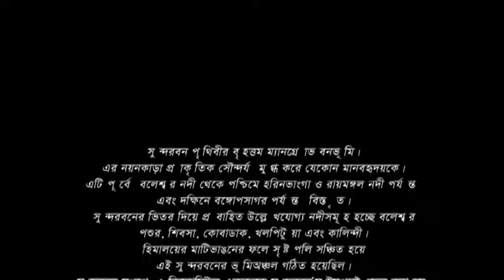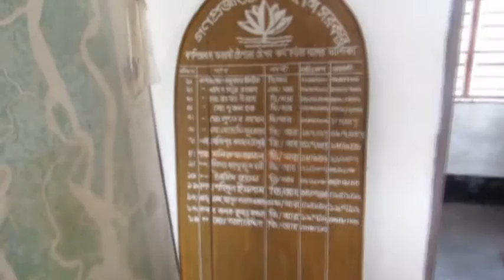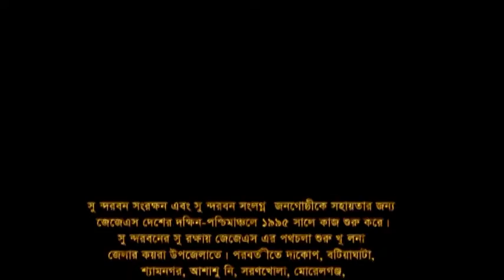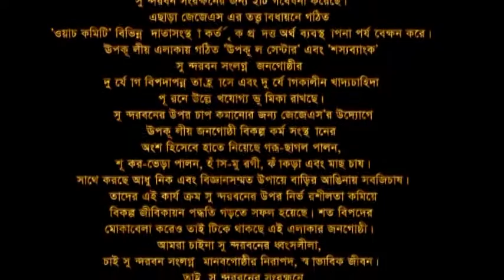Impact of our work JJS